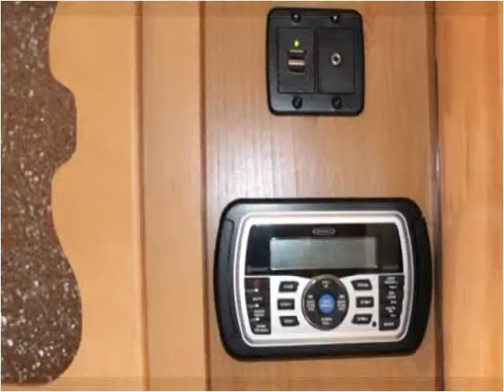2016 Shasta Airflyte Used Cars Spokane WA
This 2016 Shasta Airflyte is available from Clickit RV.